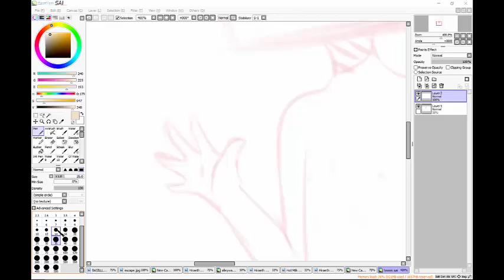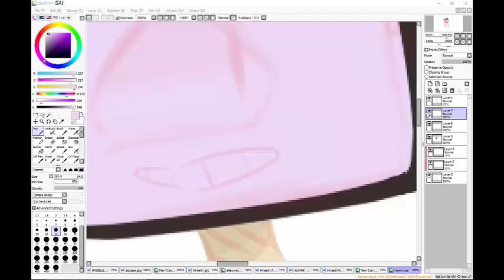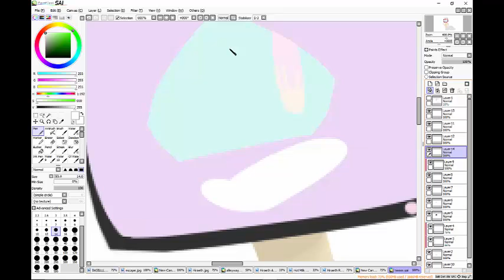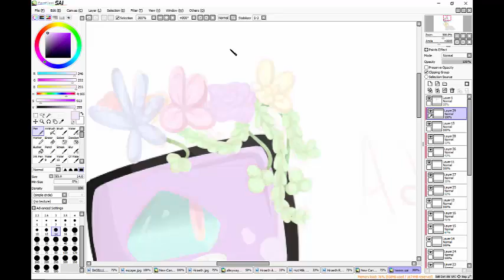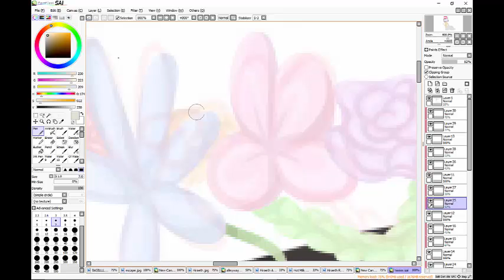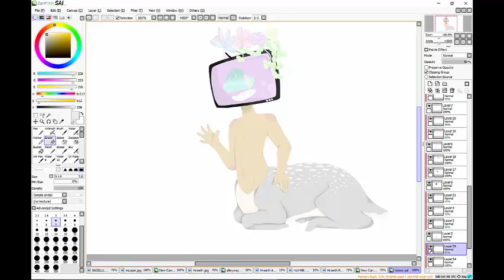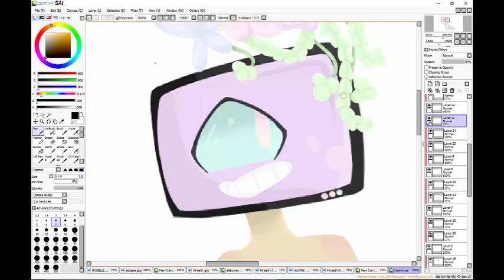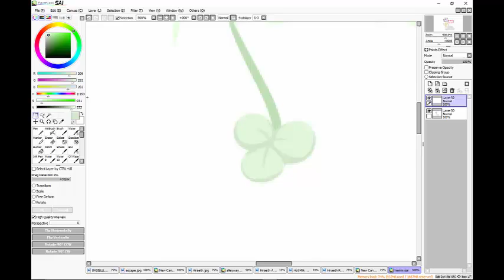•|Adrian//Speedpaint //New Oc|•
-- !!read more if you want!! --

HEEEEEEERE'S ANOTHER ONE. I'm on break at the moment so I should be a bit more frequent.
His name is Adrian. He has a computer head and he is also a deer centaur. HE'S SO CUUUUUUTE!
I LOVE LOVE LOVE HIM

Can't Get Enough- Basenji
Sunset Lover- Petit Buscuit

2 hours

✱ F I N I S H E D I M A G E ✱
Nope sorry

AnalexDraws

-- ♚ S T A T U S ♔ --

Commissions?: Yes

Art trades?: Open

Requests?: Nope

♡ Skype ♡: Ask

ONLY USE FOR COMMISSION OR ART TRADE INFORMATION/QUESTIONS

✱ If you read this far I love you so much  ✱